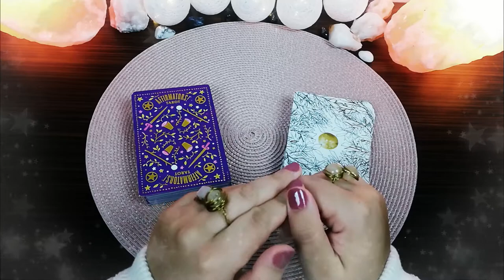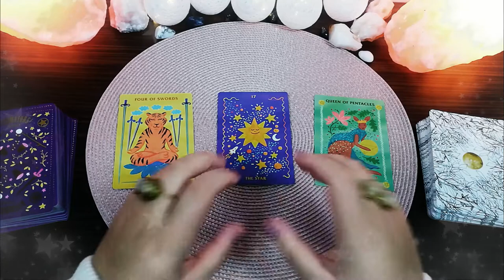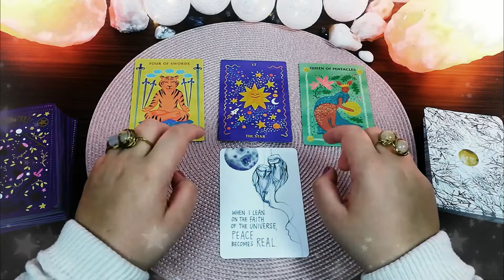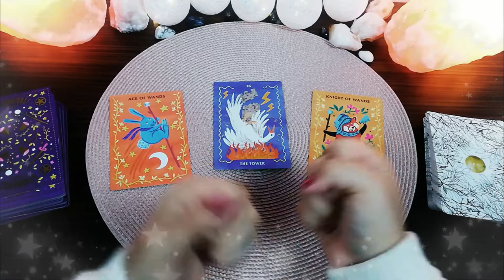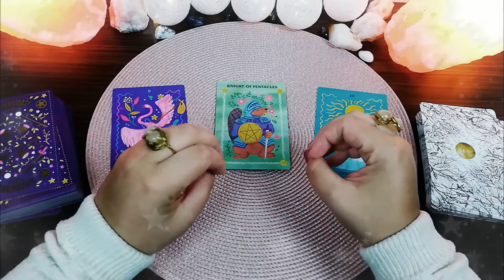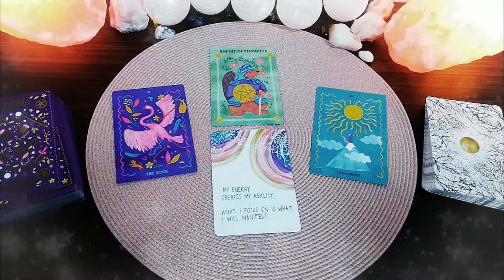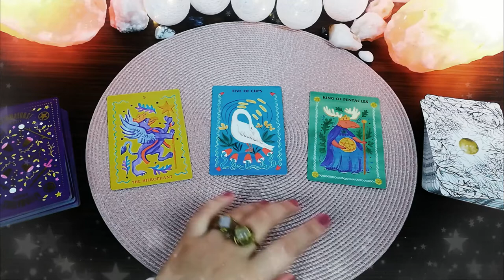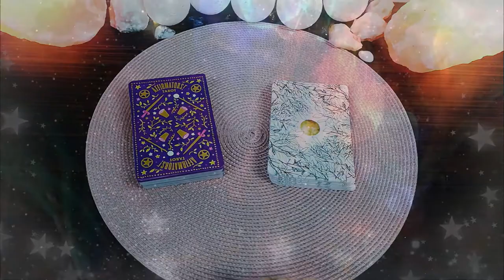Taroscop de weekend 31 Octombrie – 1 Noiembrie 2020 | Tarot și oracol pe zodii | Ghidare intuitivă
În acest taroscop găsești ghidare intuitivă pentru toate zodiile pentru weekendul 31 Octombrie – 1 Noiembrie 2020. În această etalare de tarot poți afla răspunsul la întrebările CE? UNDE? și CU CINE? pentru acest weekend. Luna plină în Taur în conjuncție cu Uranus aduce surprize și răsturnări de situații pentru toată lumea. Cuvintele cheie ale acestui weekend sunt: NEPREVĂZUT, NEAȘTEPTAT, INEDIT, CIUDAT, ALTFEL. Dacă ți-am stârnit interesul urmărește acest material video și lasă-mi în comentarii cum se aplică pentru tine.

Zodii de FOC: Berbec, Leu, Săgetător 03:30
Zodii de PĂMÂNT: Taur, Fecioară, Capricorn 09:00
Zodii de AER: Gemeni, Balanță, Vărsător 15:37
Zodii de APĂ: Rac, Scorpion, Pești 22:41

Materialele folosite în acest video le poți achiziționa de aici:
Set de cărți Affirmators Tarot Tarot (în afara țării)
Oracol The Universe Has Your Back (în afara țării)
Lectură suplimentară recomandată: